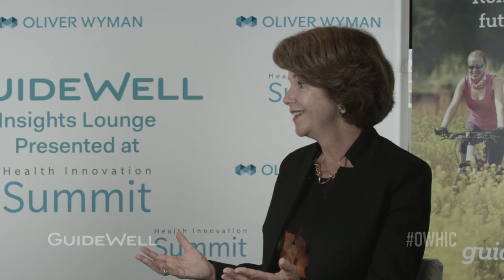Maureen O'Connor - 2016 OWHIC